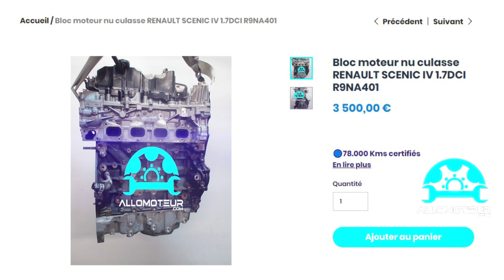ALLOMOTEUR - Bloc moteur nu culasse RENAULT SCENIC IV 1.7DCI R9NA401